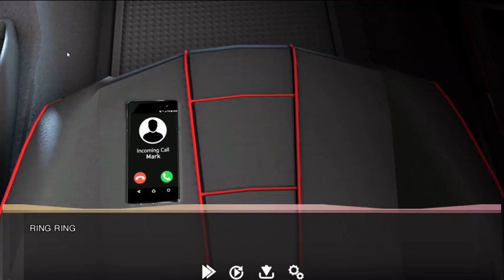GUILTY PLEASURE ADULT GAME, lets play first minutes, chapter. 1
The game starts with a normal morning, in which you get a call from your best friend, who wants your help in planning the high school graduation party.
What you didn’t expect, was that this little party would awaken new feelings in you, and in the person now closest to you.
These feelings will have a long-reaching effect on your life and on your household dynamic,
as the two of you start to pull those you care about into your newfound Guilty Pleasure